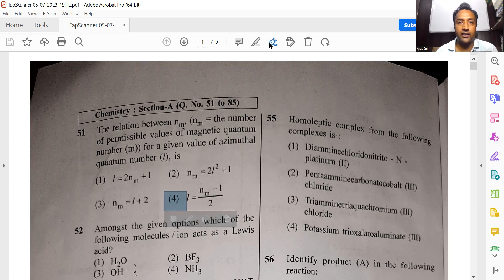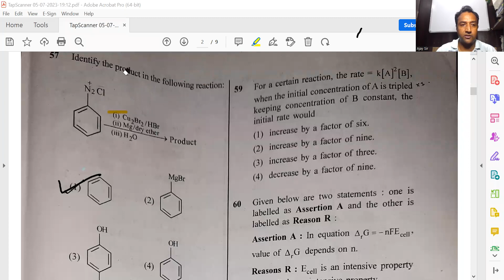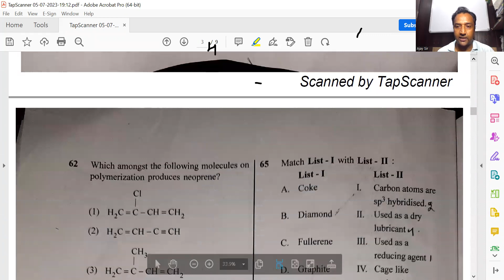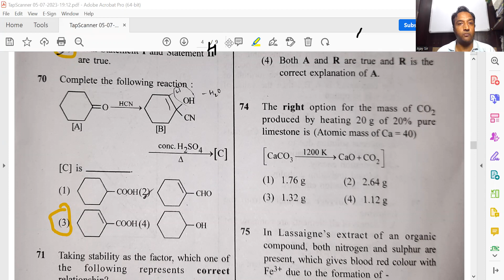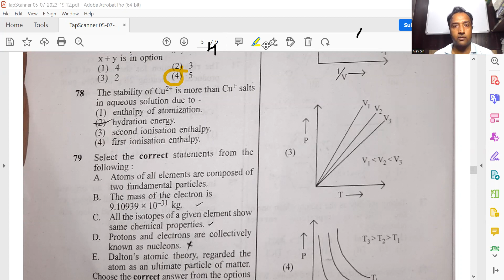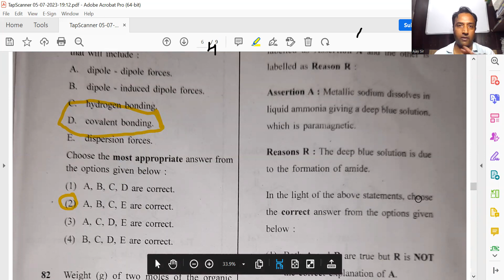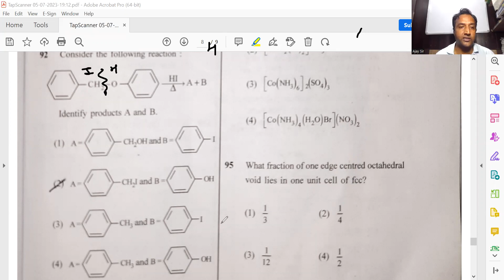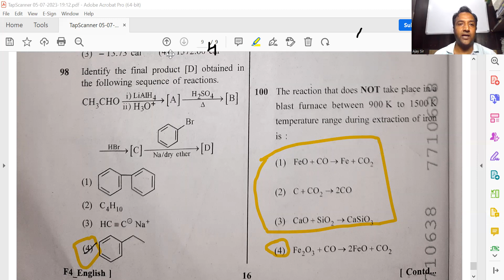CBCIANS | NEET 2023 | CHEMISTRY | 7 May 2023